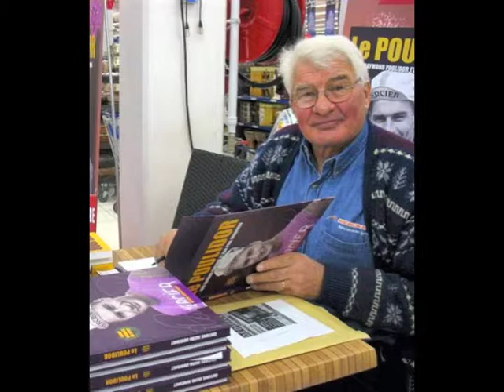ATLANTIC LIMOUSINE - location de limousine pour votre mariage à Nantes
Voici quelque uns de nos VIP transportés dans nos limousines.